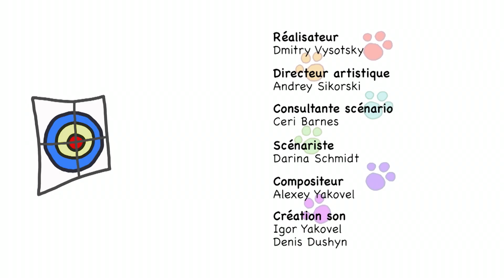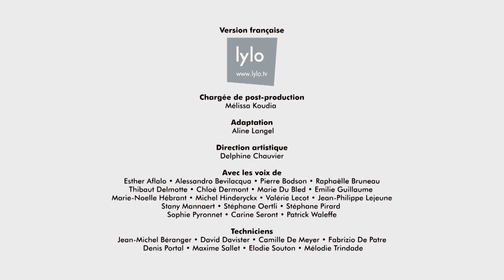La Famille Chat | Les trésors | Dessins animés pour enfants | épisode 7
Les chatons rendent visite à Mamie, mais elle est tellement inquiète pour leur sécurité, qu'elle les empêche de jouer. Mais en jouant à la chasse au trésor avec eux, elle se souvient comme elle aimait s'amuser quand elle était enfant.
Cookie, Tartine et leur petite soeur Praline sont toujours prêts pour de nouvelles aventures avec un enthousiasme et une énergie sans fin. Leur imagination ne connait pas de limites et ces petits chatons sont capables de suggérer les solutions.